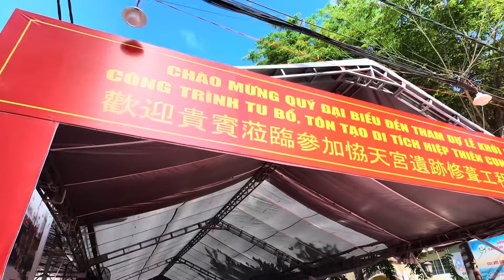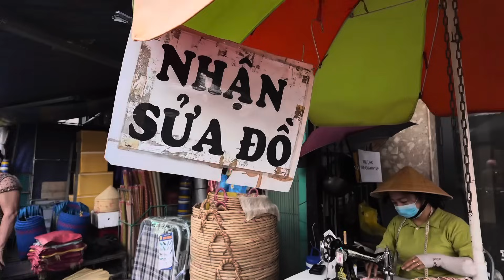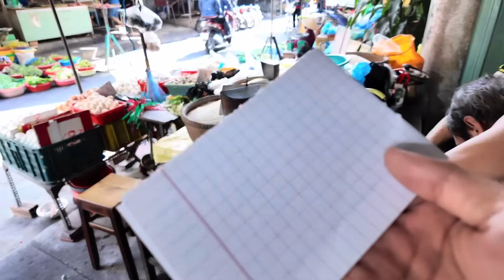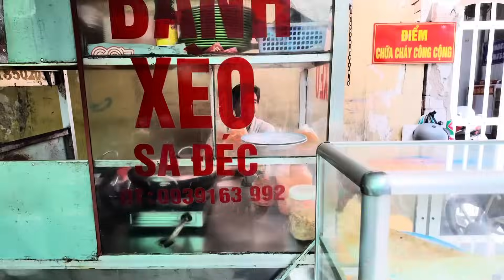Quá Dễ Thương CHỢ LỚN NHẤT CẦN THƠ - CHỢ CÁI RĂNG Thu Hút KHÁCH TÂY ĐỔ BỘ, TẤP NẬP MUA BÁN | KPVL